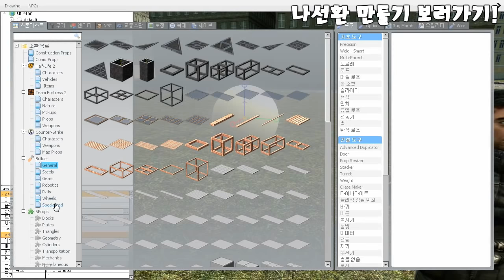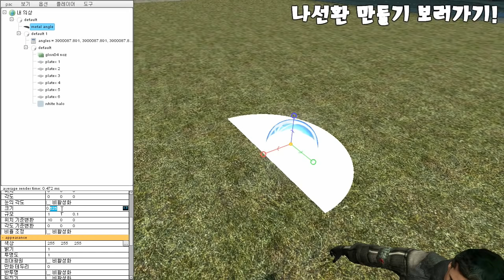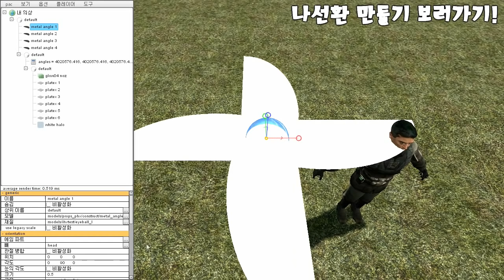게리모드 PAC강좌 78편 - 나선수리검 만들기 - Garry's mod PAC 3 Tutorial 78 - How to make a RasenShuriken [레알이다이]